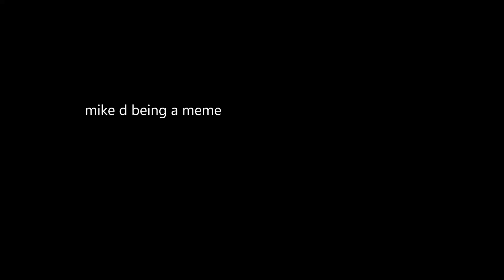Mike D being Mike D for 9 minutes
for all the beastie boys fans out there...

videos from siamesepuppy, nutri871, Porkys1982, taiis loves you, and Beastie Boys official channel

some edits taken from taiis loves you: 00:05, 00:18, 00:31, 02:52, 04:32